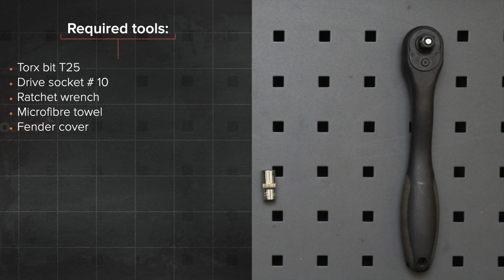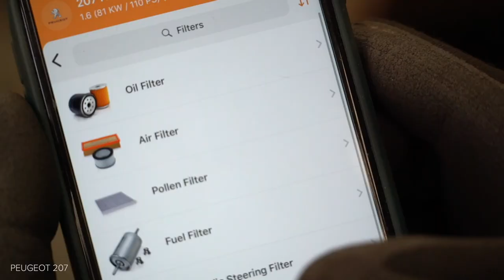Hvordan bytte luftfilter der på PEUGEOT 207 [AUTODOC-VIDEOLEKSJONER]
Hvordan bytte luftfilter på PEUGEOT 207 1 (A7) 1.6 Hatchback 2006–2015 [AUTODOC-VIDEOLEKSJONER]

Luftfilter til kjøretøyet CITROËN C3 Picasso (02.2009–...) / PEUGEOT 207 CC (02.2007–01.2015) / PEUGEOT 207 Saloon (12.2007–12.2014) / PEUGEOT 207 SW (02.2007–10.2013) / PEUGEOT 208 I Hatchback (CA_, CC_) (03.2012–...) bør som regel erstattes i én og samme prosedyre. Det er imidlertid noen små forskjeller, på grunn av spesifikke egenskaper ved kjøretøyets design.

Alle video- og PDF-veiledninger om utskifting av deler i PEUGEOT 207 1: last ned og se på AUTODOC CLUB

0:00 — PEUGEOT 207 1 – luftfilter: trinn-for-trinn veiledning for utskifting
0:28 — Løs klipsene til luftfilterdekselet.
0:53 — Fjern filterelementet fra filterhuset.
1:22 — Sett inn et nytt filterelement i filterhuset.
1:34 — Sett på luftfilterdekselet igjen. Fest det.